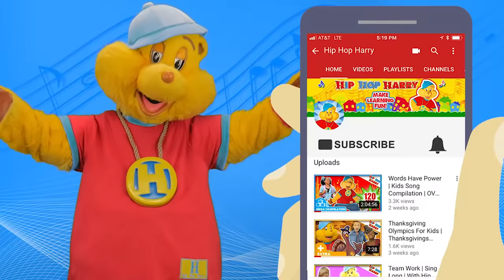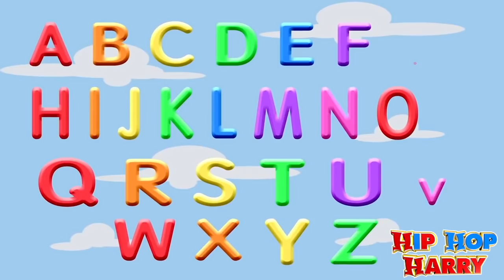Wheels On The Bus & More | 60+ minute COMPILATION | Hip Hop Harry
Wheels On The Bus & More in this 60+ minute compilation from Hip Hop Harry!

Enjoy this collection of nursery rhymes from Hip Hop Harry! Including Wheels On The Bus, Head, Shoulders, Knees & Toes, If You’re Happy & You Know It, ABCs, Twinkle Twinkle Little Star, & Old MacDonald Had A Farm! What is your favorite nursery rhyme?

For Fan Mail:
8306 Wilshire Blvd. #353